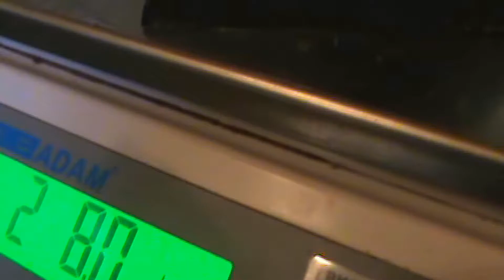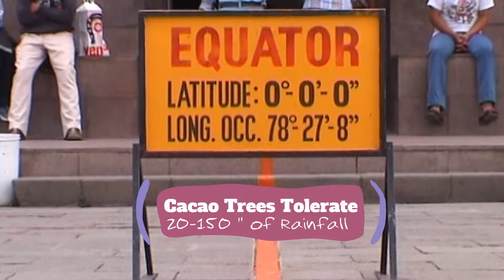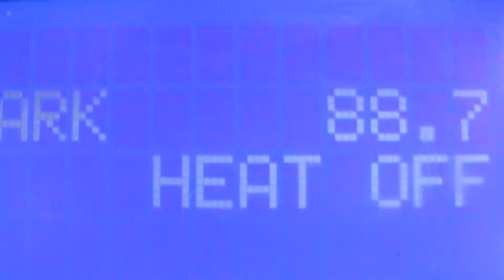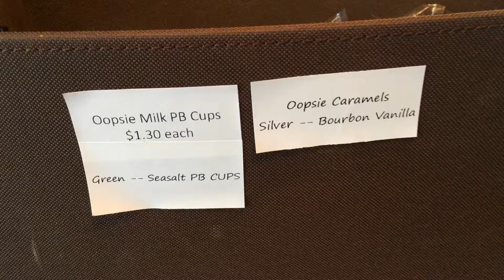A Visit to Barkeater Chocolates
Chocolate. Just Chocolate. Don't watch hungry. You've been warned.